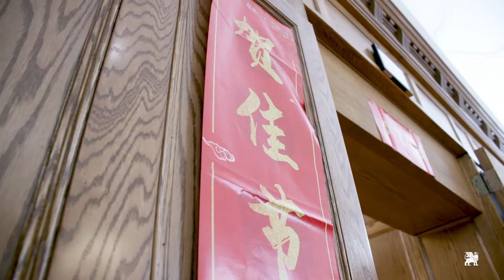Happy Lunar New Year!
Happy Lunar New Year from St. Mark's School!